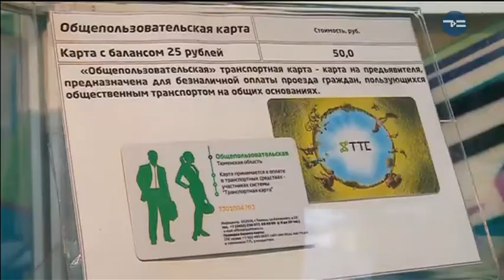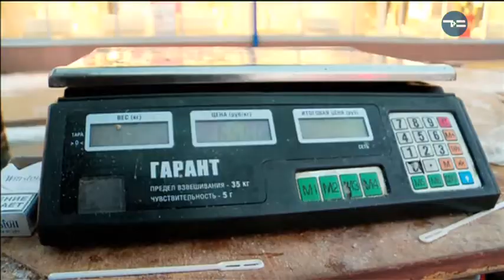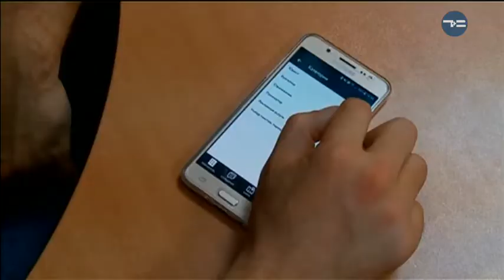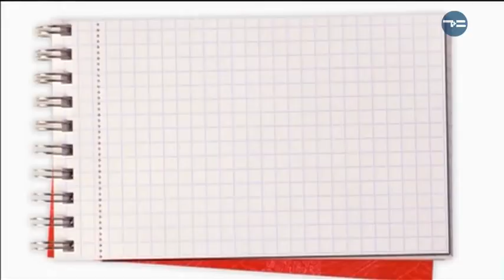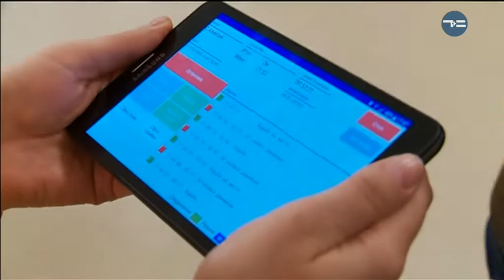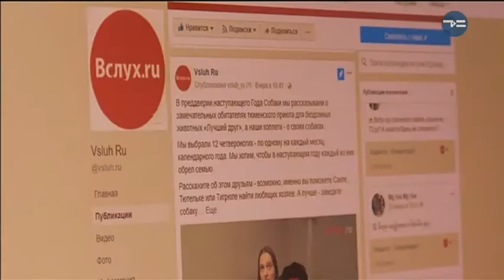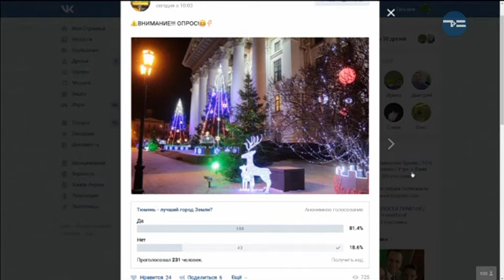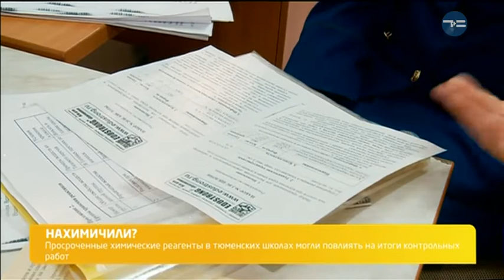Тележурнал "Точнее" - 14.12.2017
Карты-в руки. Как работает новая система оплаты проезда? И работает ли?
Рыбная "подстава". А вы сумеете отличить сырка и щёкура?
Железной поступью. В Тюмень привезли и уже опробовали первый экзоскелет
Бот вам помощь! Экономим время, деньги и нервы вместе с ЖХК-приложениями
Лучший город земли? Или просто хороший? Ставим Тюмени диагноз.